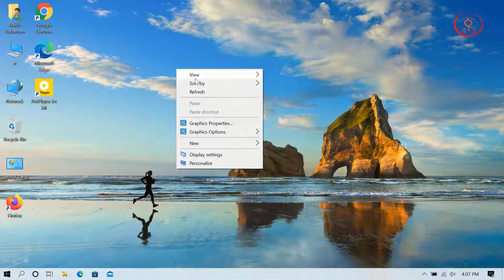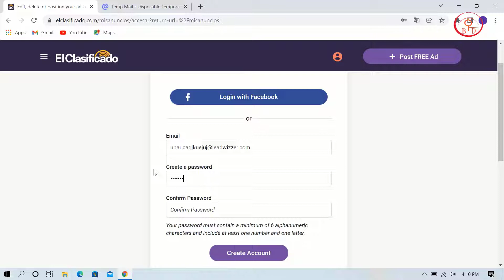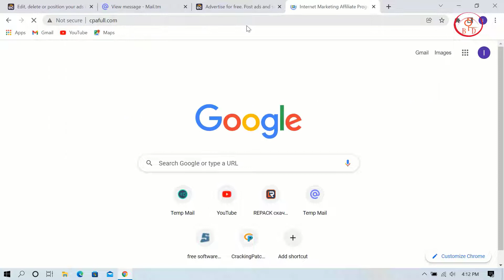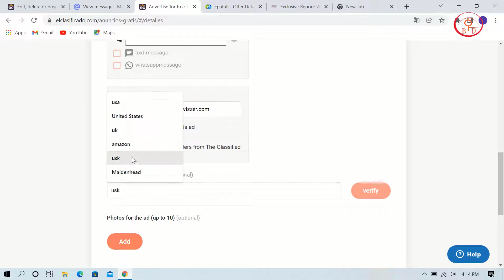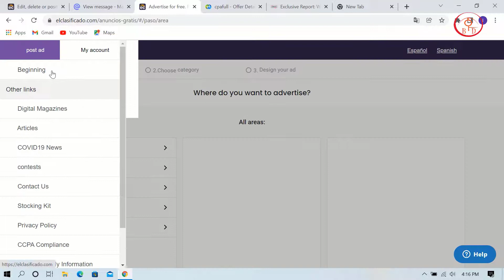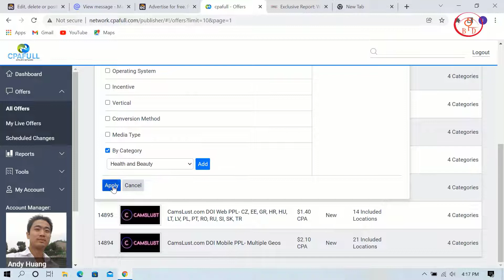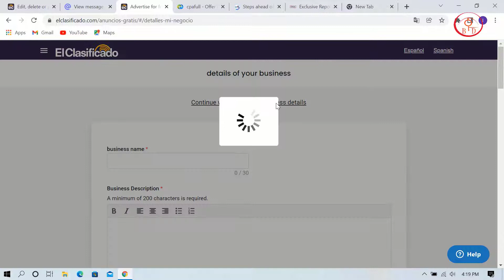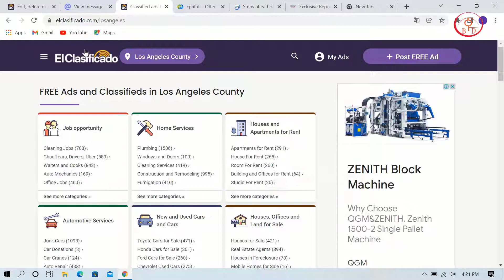Unlimited free traffic source update method | CPA marketing Bangla toutrial 2022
Now we know what CPA marketing:

The full form of CPA is Cost pur Action. In other words, CPA marketing is any action that anyone takes through your link.What steps can be to submit an email.Or go to a link and join, Installing apps,And informing people about any product.If you can get these things done Spends a certain amount of money and others

App Link:Websiteer link pete amader fb page inbox koren